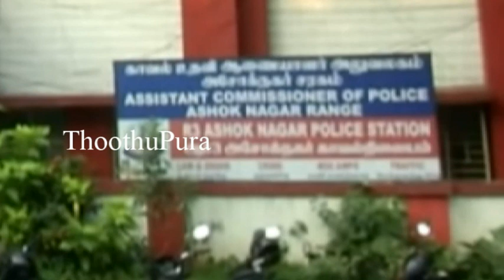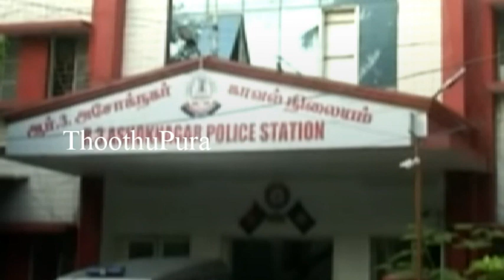சென்னை அசோக் நகர் பகுதியைச் சேர்ந்தவர் பால்ராஜ் செய்ததை பாருங்க | Thoothupura